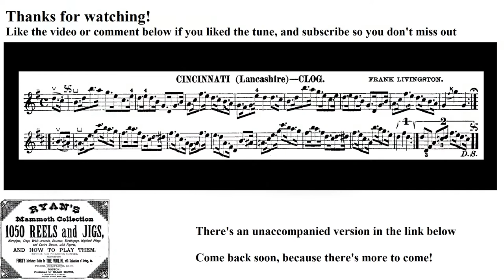0952- Cincinnati Clog, Leland Plays Ryan's Mammoth Collection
The 952nd tune in the collection!